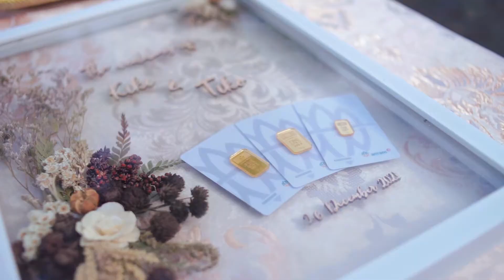CINEMATIC WEDDING TIKO & KIKI | FELFEST UI